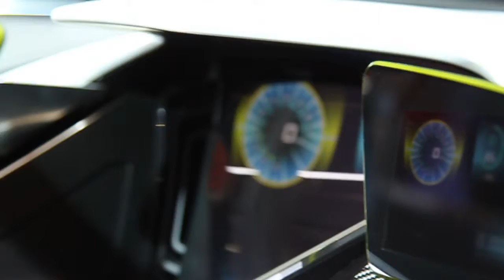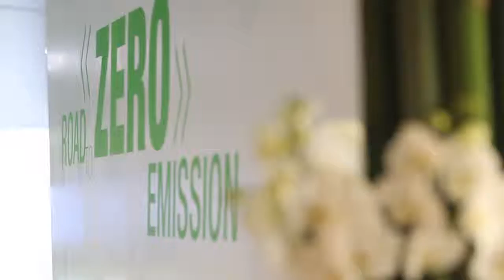Honda at 82nd Geneva Motor Show 2012 HD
Honda cars and stand at 82nd Geneva Motor Show 2012 in 720p HD video